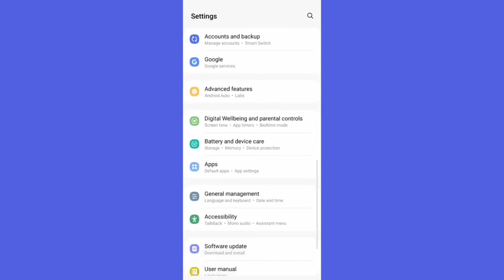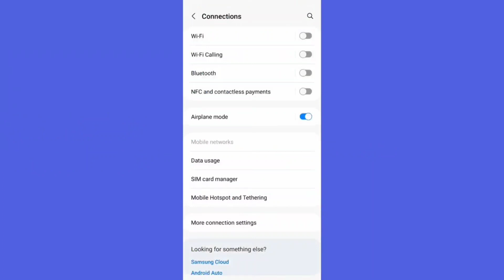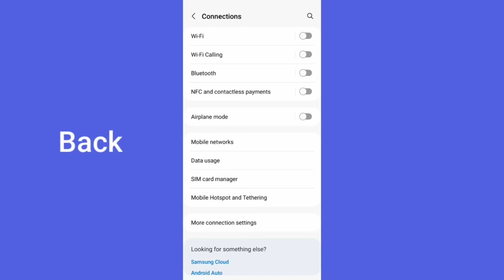Tubi App Not Open and Not Working Problem Solve on Android | Ios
how to Tubi Tv App Not Opening And Not Working Problem Solve on Android and Ios device Error Problem Solved